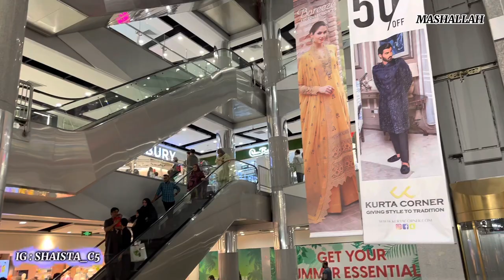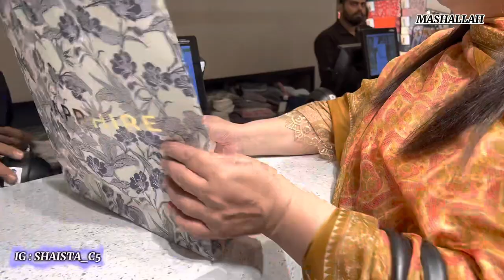Eid Ul Azha Ki shopping 🛍️ Aur KFC pe itna rash 🥲 | Eid Shopping Vlog 🌺